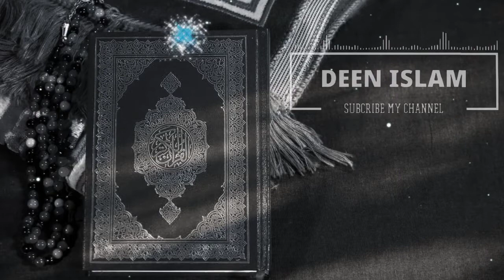Beautiful Islamic Voice Background Ramzan Islamic No Copyright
Islamic Music Background R13

Asalam O Alekum Dosto Kya Hal Ha

Umeed Krta Hu Thik Hoge

Note 👇👇👇👇

Ye Islamic Music Copyright Free Ha App Isse Ap Ne Youtube Channel Kisi Bhi Jaga Use Kr Skty Ha Or Hamara Channel Subcribe Krle Ase Music Free Copyright App Ko Ml Ty Rahe Ge

Ye Audio Ap Log Vidmate Se Bhi Download Kr Skty Ha

My Channel